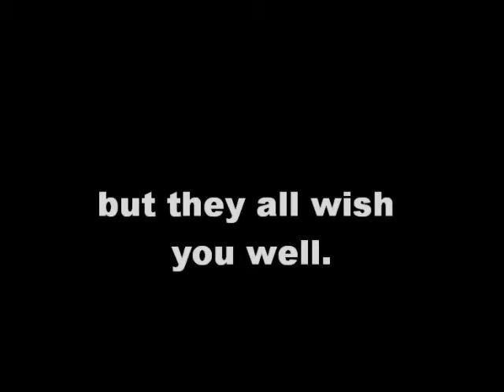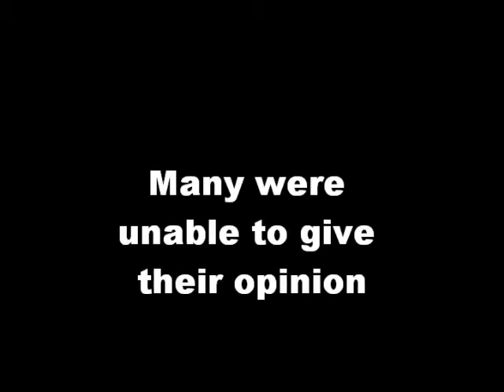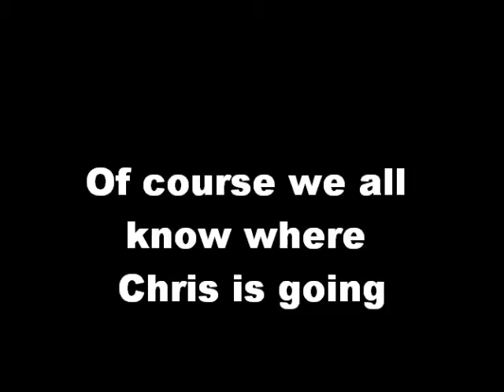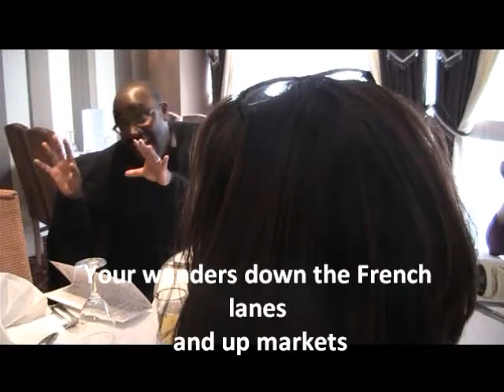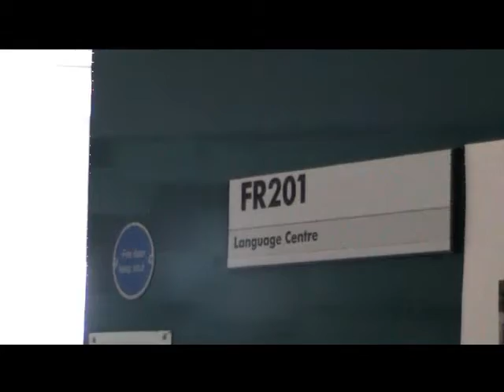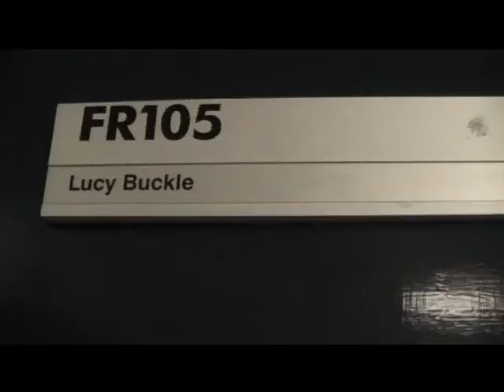Chris Long The Movie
leaving